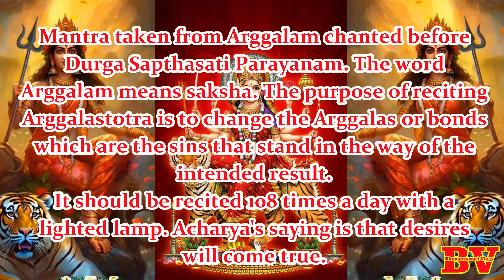Powerful Sarvakarya Siddhi Durgamantra സർവ്വകാര്യ സിദ്ധി ദുർഗ്ഗാമന്ത്രം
ശക്തിയേറിയ സർവ്വകാര്യ സിദ്ധി ദുർഗ്ഗാമന്ത്രം
Powerful Sarvakarya Siddhi Durgamantra
ദുർഗ്ഗാ മന്ത്രങ്ങൾ
Mantra in Both English & Malayalam